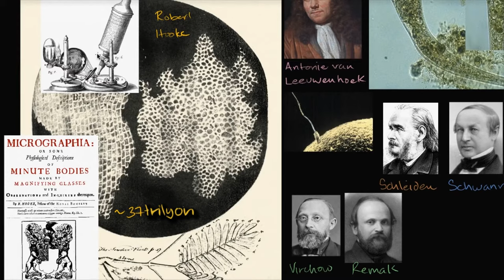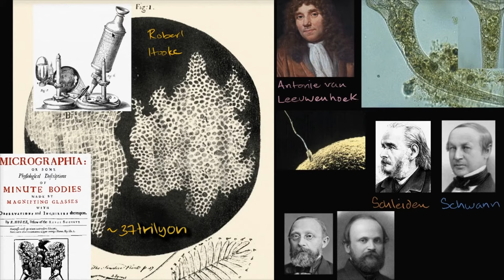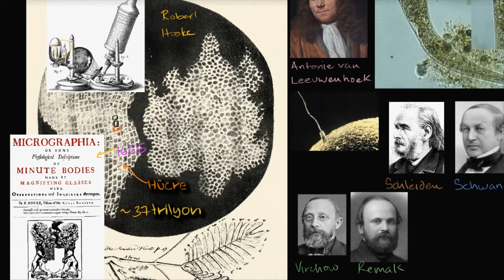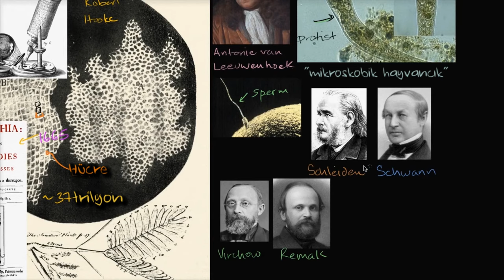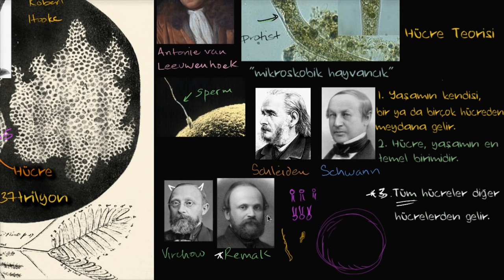Hücre Teorisi (Biyoloji / Hücrenin Yapısı)